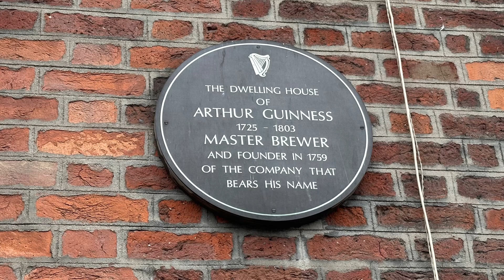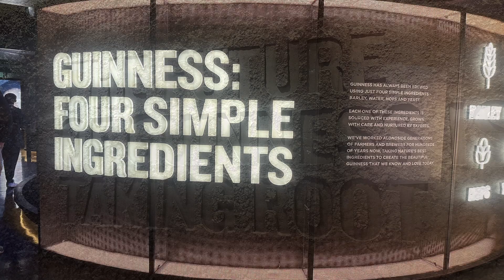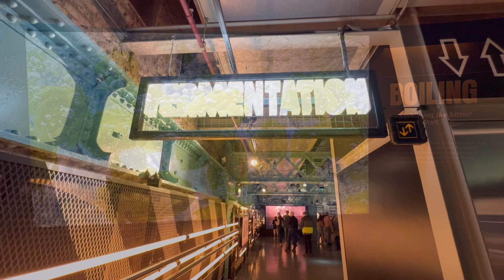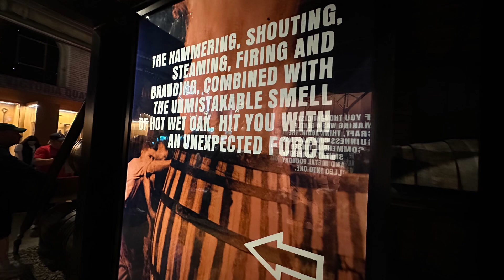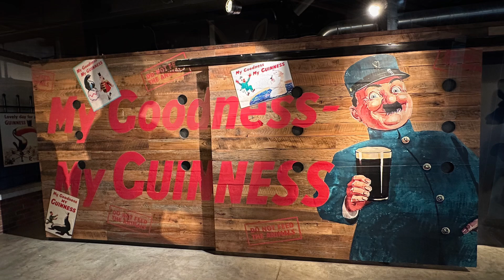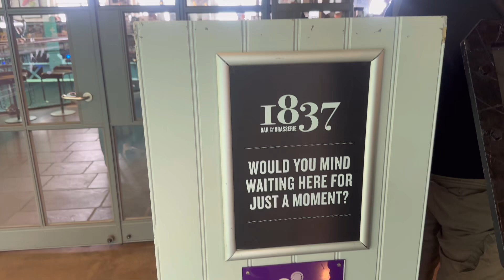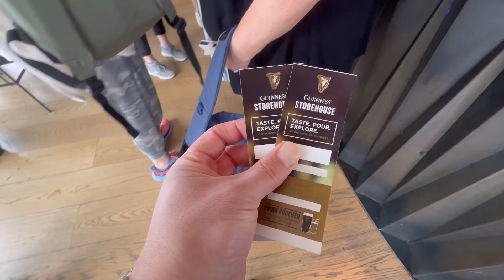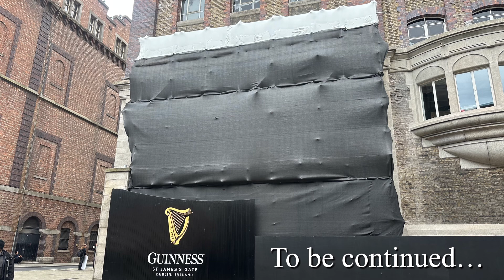Ireland ⑦ Guinness Store House